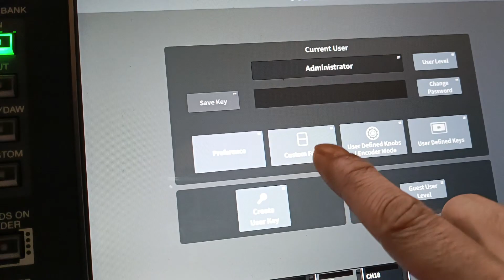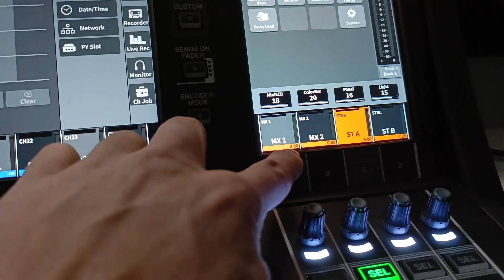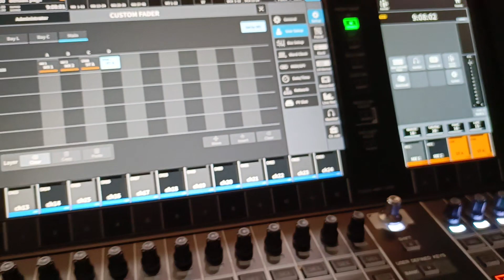How to assign custom fader on DM7 Yamaha Digital audio mixer